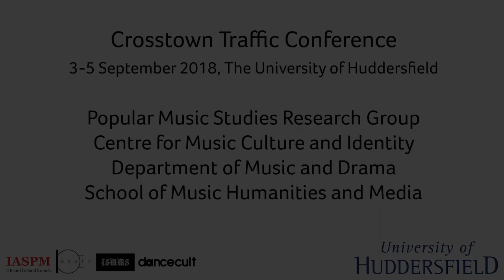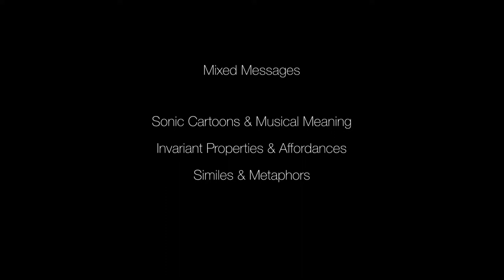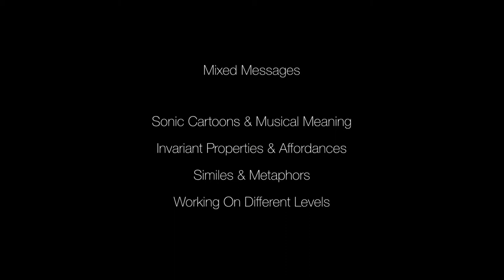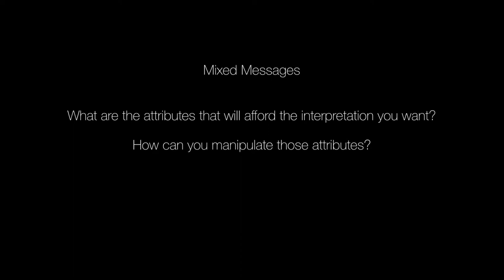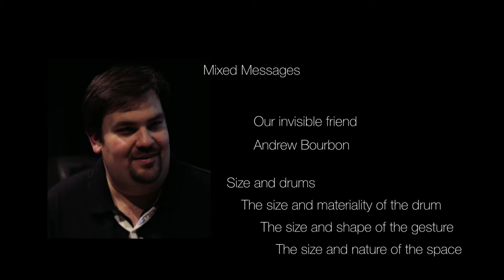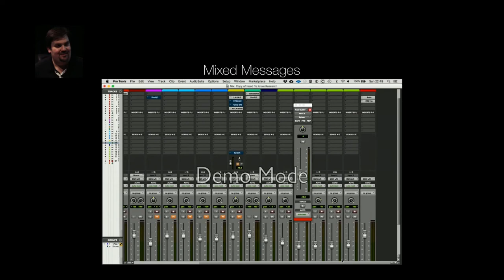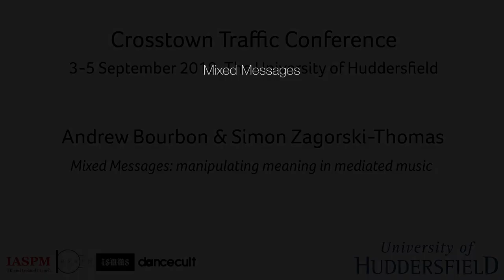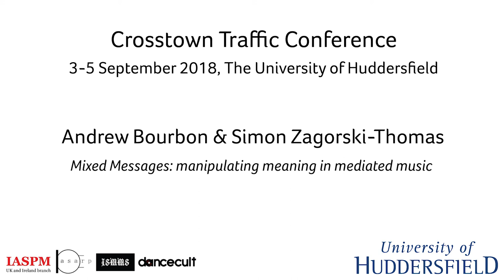Simon Zagorski-Thomas et al. Mixed Messages: manipulating meaning in mediated music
/// SUPPORT

/// ORGANIZERS

IASPM UK&I: Rupert Till
ARP: Katia Isakoff, Shara Rambarran
ISMMS: Karl Spracklen
Dancecult: Graham St. John

/// CREDITS

/// PRESENTATION DETAILS

Mixed Messages: manipulating meaning in mediated music

Simon Zagorski-Thomas and Andrew Bourbon (London College of Music, UWL)

/// ABSTRACT

Based on the idea of mixing audio as the creation of affordances for the interpretation of recorded music (Zagorski-Thomas, 2014; Bourbon and Zagorski-Thomas, 2017), this presentation explores the practicalities of using theory to drive creative practice. The theoretical basis of this project can be distilled down to the idea that musical meaning grows out of the way that the sound of a person or persons performing some activity in some way (with or without some instrument or tool) in a space (Gibson, 1979; Clarke, 2005) affords either empathic or metaphorical meaning (Lakoff and Johnson, 2003). We break this down into five perceived features: the agent or agents, the type of energy being expended, the level of energy being expended, the materiality of the tool or instrument and the spatial characteristics (Schaeffer, 1977; Smalley, 1997; Zagorski-Thomas, 2018).

For this presentation we will explore three of these features in terms of the ways they can afford different metaphorical meanings and through examples of the way they can be manipulated in the mixing process. Using examples, we will explore a sound’s material quality through the invariant sonic properties of size or resonance – adjusting its dynamic morphology in a range of frequencies to alter our perception of size. Depending on the context this may also have metaphorical affordances for our interpretation of a sense of power or menace. This is part of larger book project which aims to steer the literature on mixing away from a focus on tool parameters and towards musical meaning through the broader theoretical notion of Sonic Cartoons (Zagorski-Thomas, 2014).